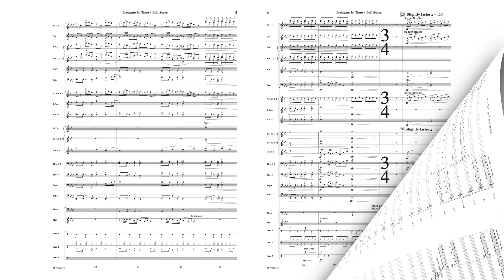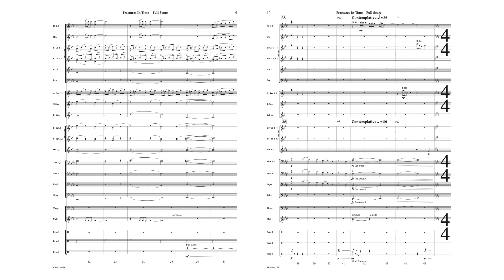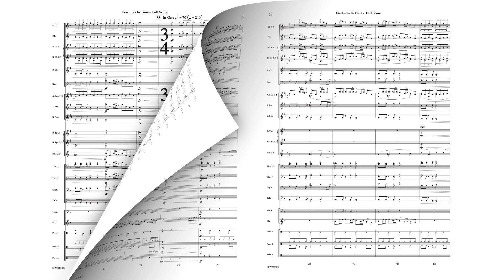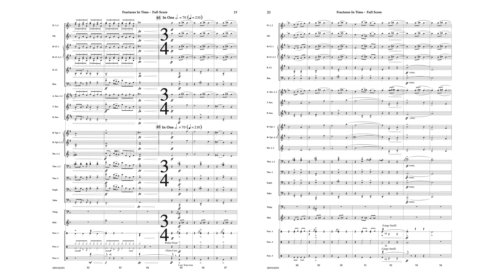Fractures in Time - Tyler Arcari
Looking at the world you start to notice not everything is modern. In fact, you can see bits and pieces of tech, objects, tools, structures that are from a time long past…peppered around our daily lives. These fractures in time remind us that we are not always completely modern. This sentiment is on full musical display in this unique and fresh offering from composer Tyler Arcari.